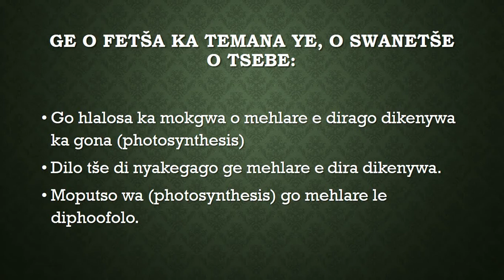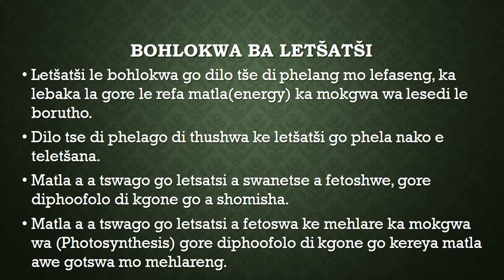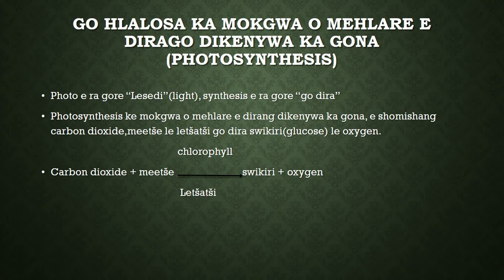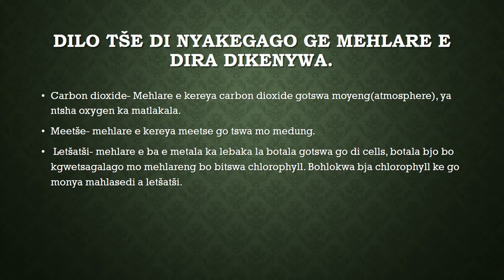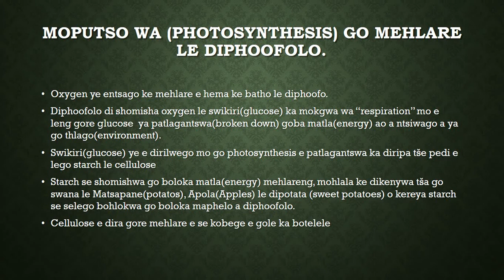GRADE 8 NATURAL SCIENCES PHOTOSYNTHESIS( CodeSwitching to Sepedi)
This video codeswitch grade 9 natural sciences, topic photosynthesis explained in indigenous language Sepedi which is one of South African indigenous languages. For any question and tutoring assistance please email . We also welcome people who want to joing and record any educational content using their home language.